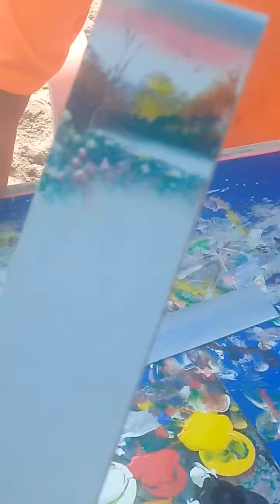Ixtapa - arte en carton